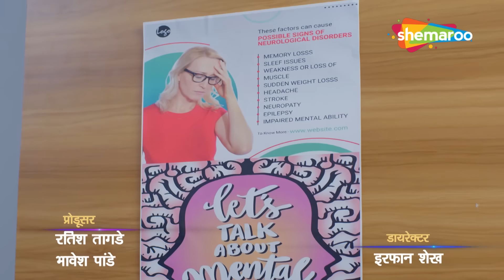প্রেমিক ডাক্তার || Crime World Series । Tv Serial Latest Episode | Bangla Crime Series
Experience the gripping world of crime by tuning in to the Crime Series Bengali YouTube channel. Immerse yourself in the most thrilling crime stories as you watch the Crime web show online. Delve into the dark underbelly of everyday crime that often goes unnoticed. Brace yourself for hard-hitting narratives that shed light on the hidden truths we tend to overlook. Each episode of the show presents a new real-life crime story, allowing you to uncover what truly transpires behind closed doors.

🔔 Stay updated!